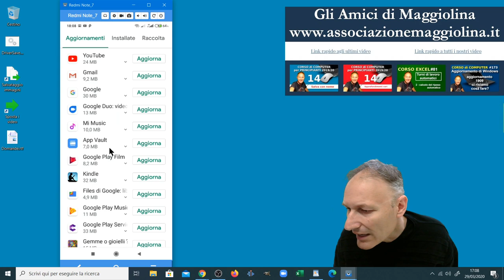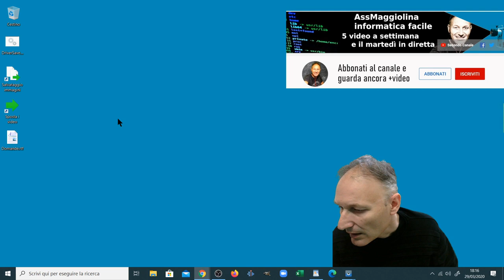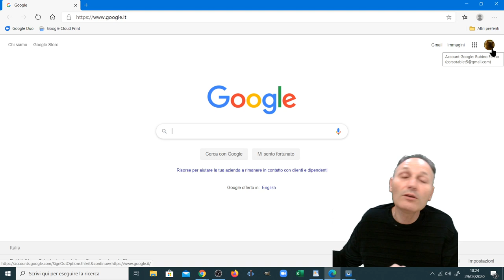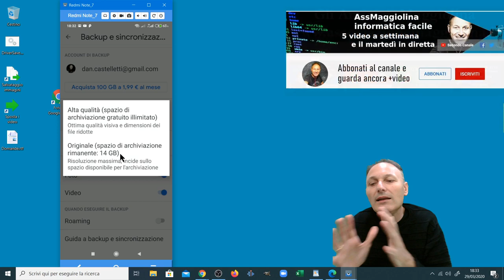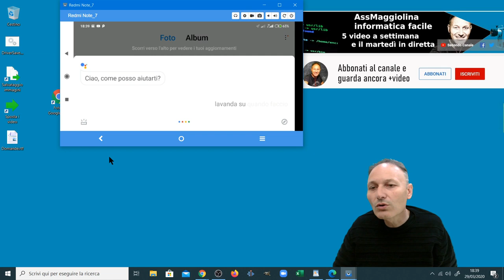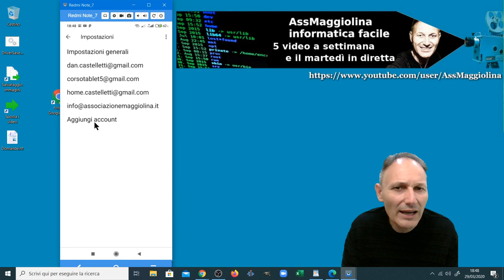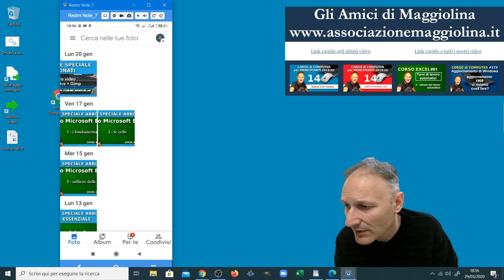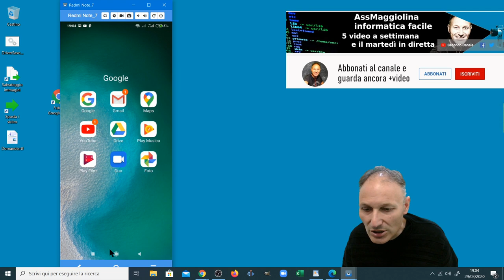Google Foto: domande in diretta con Daniele Castelletti | Ass Maggiolina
Rispondo alle domande in diretta, iniziamo da Google foto.